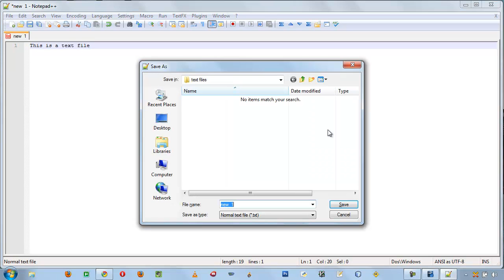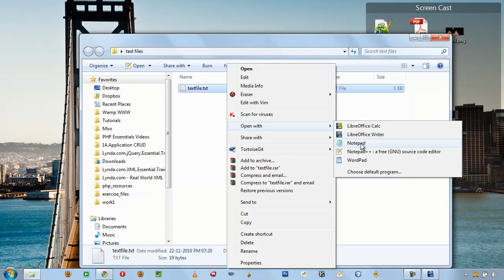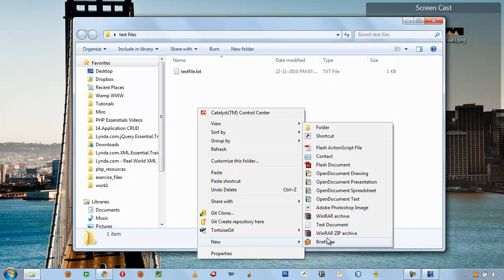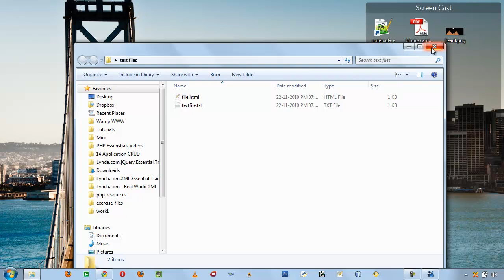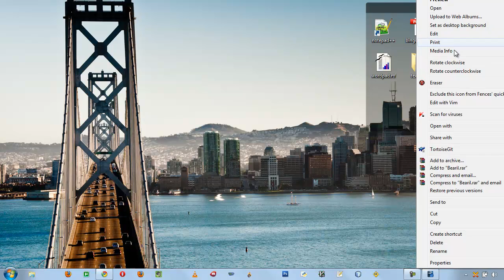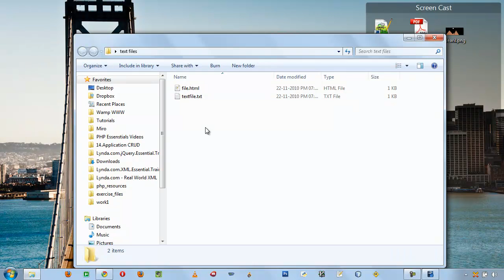Text - Rich Text - Binary Files :: Language - Tamil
Basics differances between text files, Rich Text Files and Binary Files